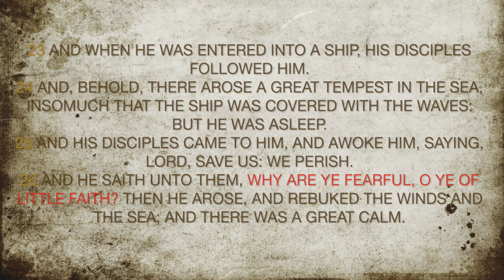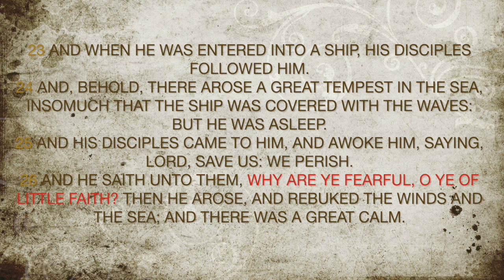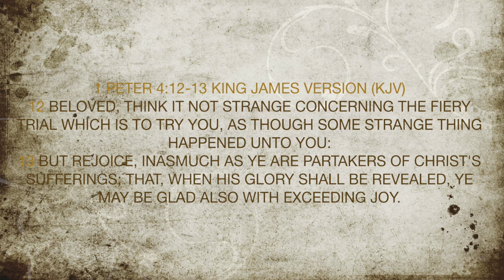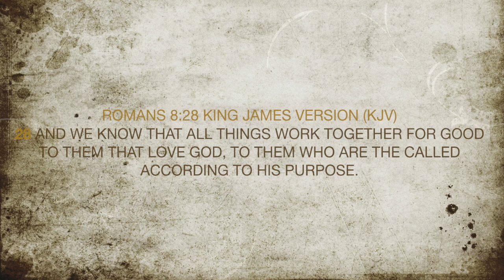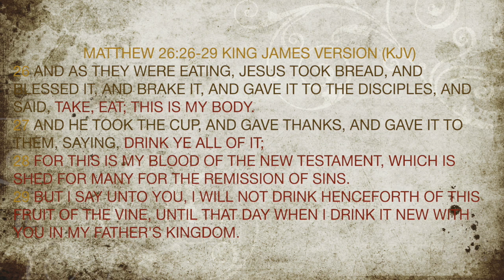"God Is In Control" Matthew 8:23-26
Today Pastor Campbell shares a divine reminder that “God Is In Control” coming from Matthew 8:23-26. We continue to pray your strength in our Lord Christ Jesus as we battle through this global pandemic. We ask that you continue to hold to Gods unchanging hand, exercising your faith in knowing that no matter the storm, Jesus is with you. God bless.